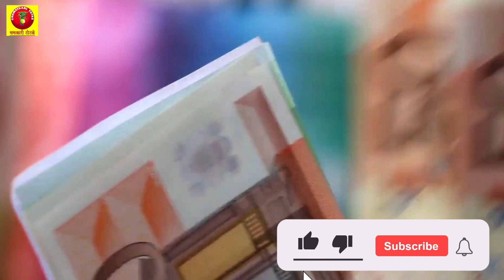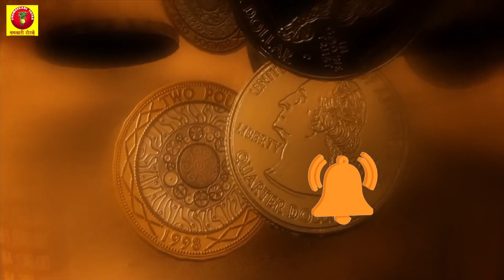7 पीढ़ियों तक खत्म नहीं होगा धन और सम्मान, घर के मुख्य दरवाजे के आगे पीछे कर लें ये टोटका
7 पीढ़ियों तक खत्म नहीं होगा धन और सम्मान, घर के मुख्य दरवाजे के आगे पीछे कर लें ये टोटका